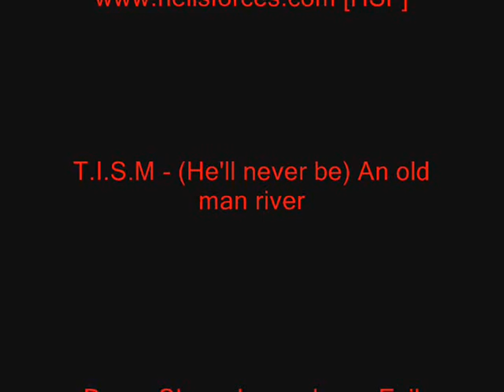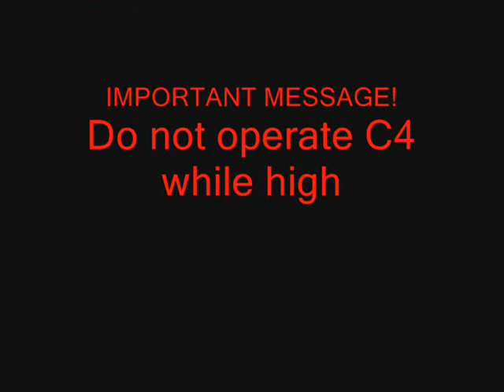Old man river- BF2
Movie made with the bf2 engine, for s#$%s and giggles.